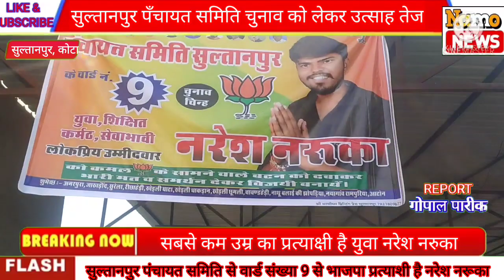सुल्तानपुर पंचायत समिति के वार्ड संख्या 9 से भाजपा प्रत्याक्षी नरेश नरुका से बातचीत